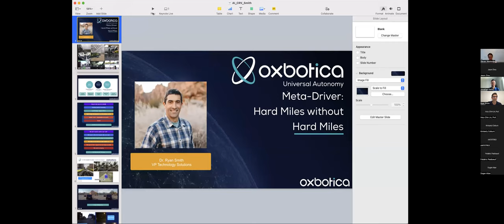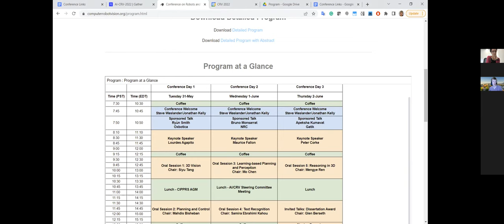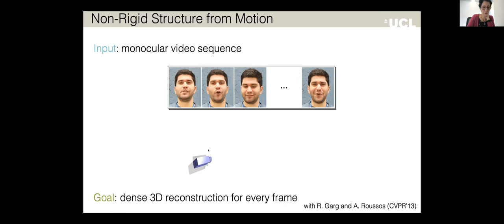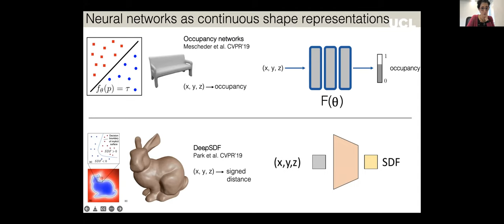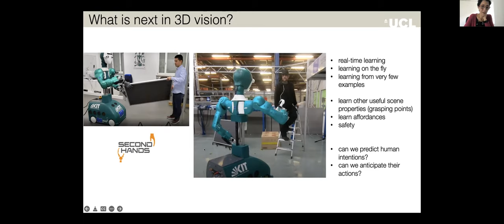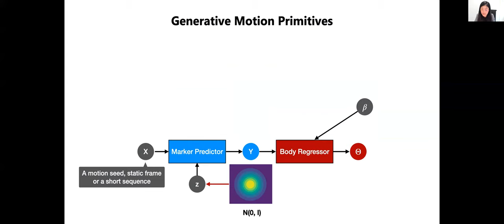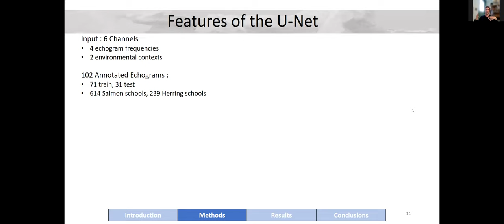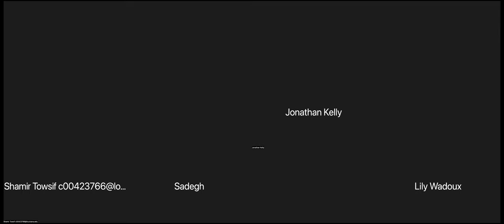Conference on Robotics and Vision 2022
Conference Welcome
Steven Waslander & Jonathan Kelley
Ryan Smith, Oxbotica
Keynote Speaker #1: Lourdes Agapito, University College London
Location: CRV zoom
Title: Learning to Reconstruct the 3D World from Images and Video

Chair: Helge Rhodin
Oral Session 1: 3D Vision
Location: CRV zoom

Symposium speakers (12 min talk + 3 min Q&A each)
Siyu Tang (ETH)
Conference paper orals (7 min talk each + 10 min Q&A for all papers)
23 A Simple Method to Boost Human Pose Estimation Accuracy by Correcting the Joint Regressor for the Human3.6m Dataset
30 Instance Segmentation of Herring and Salmon Schools in Acoustic Echograms using a Hybrid U-Net
33 Supervised Contrastive Learning for Detecting Anomalous Driving Behaviours from Multimodal Videos